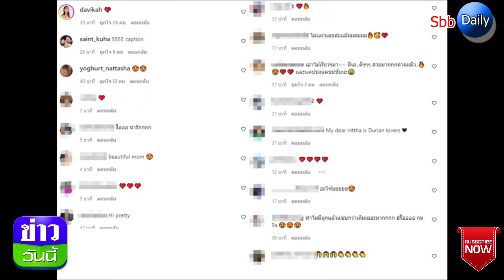ยิ่งมีลูกยิ่งสวย แฟนๆแห่ชม มิว นิษฐา เซ็ตนี้ปังเวอร์!